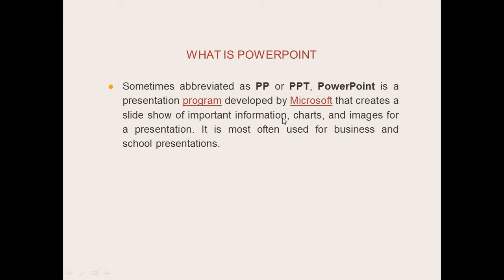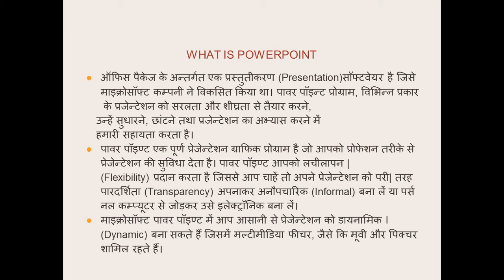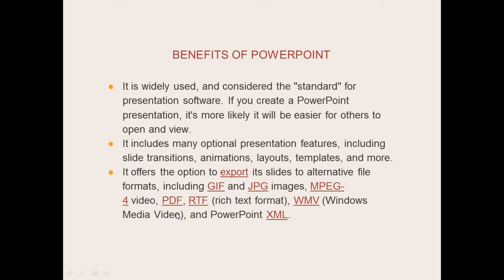POWEPOINT INTRODUCTION BENEFITS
POWEPOINT INTRODUCTION BENEFITS BY H.L. CHANDRAKAR